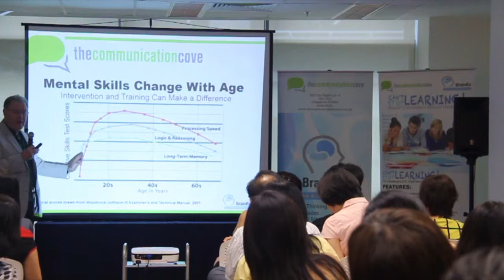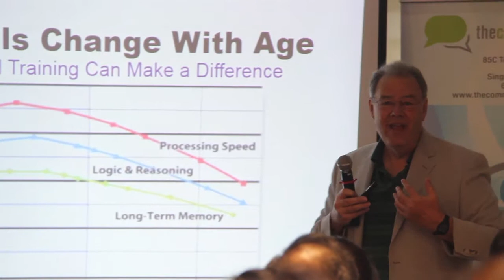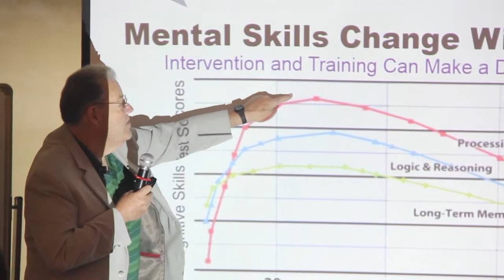Mental Skills Change with age.